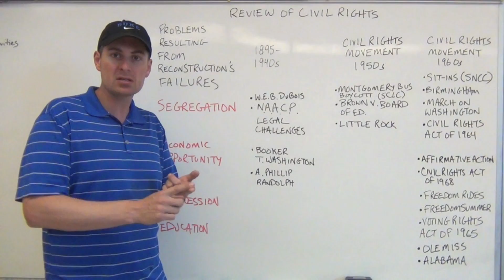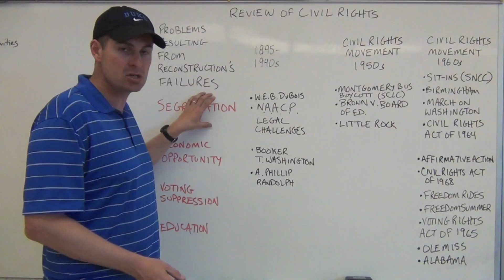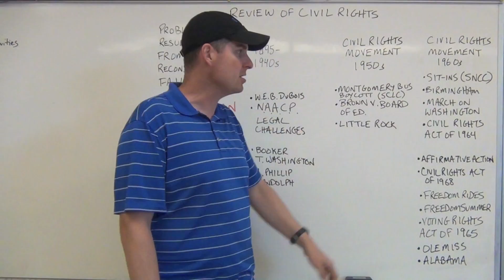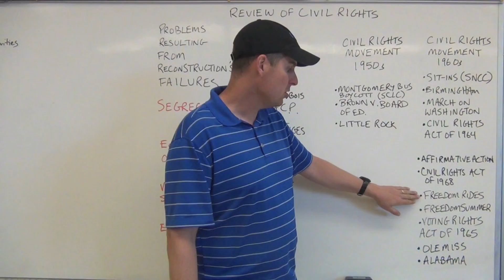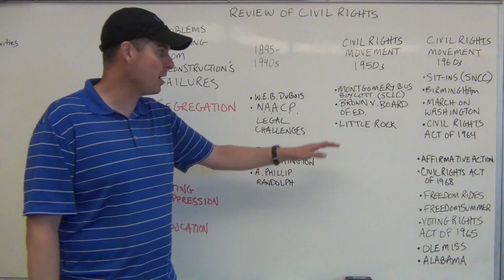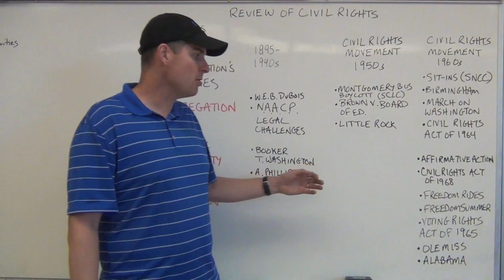Review of Reconstruction through Civil Rights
A review of the unsolved problems for African Americans as Reconstruction ended, and how the different eras of Civil Rights attempted to, and eventually solved them.